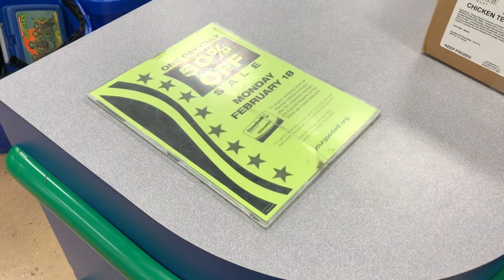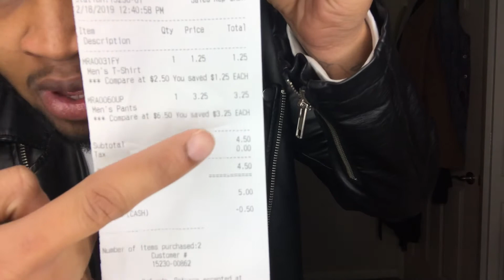ANOTHER THRIFTING VLOG + NO FRIENDS??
i don’t own any of this music so don’t sue cuz u won’t get shit 🥵

TWITTERxSNAP: joeeyisme

THX 2 MY SIS T THE MODEL FOR THE INSPO FOR THIS VIDEO! I LOOOOVEEEE YOOOOUUUUU!! 🖤🖤🌪🌪🌪🌪🌫🤞🏽